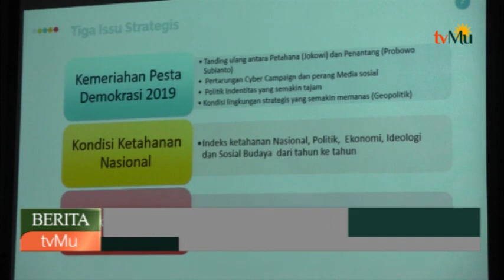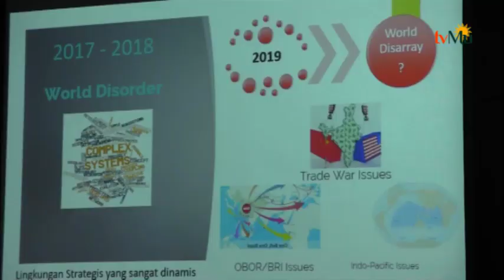Sayangkan Konflik Pasca Pemilu Di Media Sosial